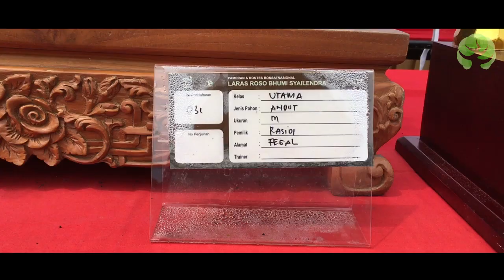BONSAI BEST IN SHOW PAMNAS MAGELANG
Inilah bonsai terbaik dari pameran dan kontes bonsai nasional. Laras Roso Bhumi Syailendra.
best in class dari kelas utama yang ahirnya menjadi best in show. JAWARA PAMNAS MAGELANG